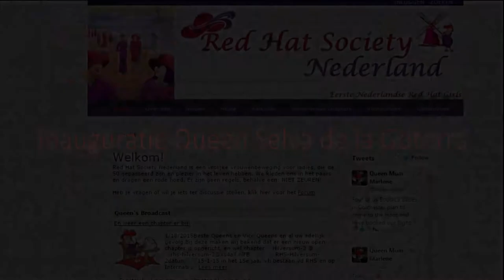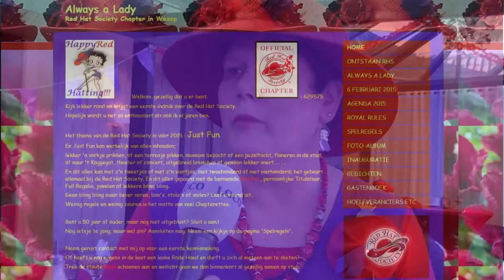Redhatsociety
Sylvia werd geïnaugureerd als  Queen Selva de la Cotorra, omdat zij een nieuwe red hatsociety chapter heeft opgericht. Nia ging op zoek naar het hoe en waarom van deze club.